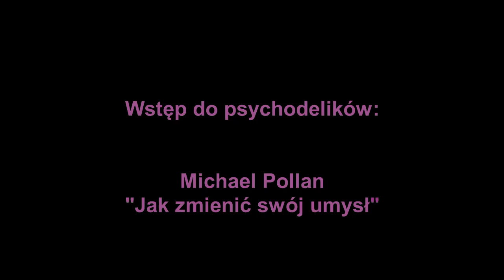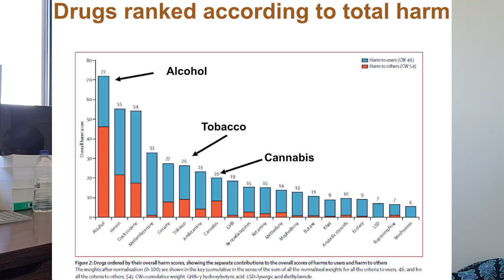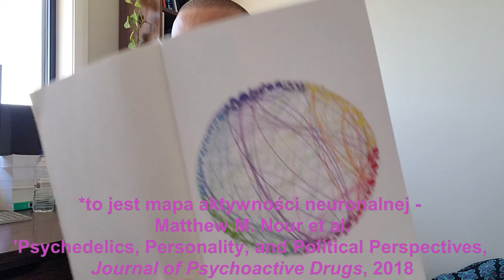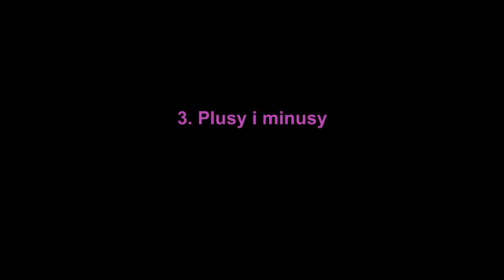Wstęp do psychodelików i 'Jak zmienić swój umysł' Michaela Pollana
Opowiadam tutaj o moich wrażeniach z lektury książki 'How to change your mind'. Przeczytaliście ją? Napiszcie jakie macie wrażenia!